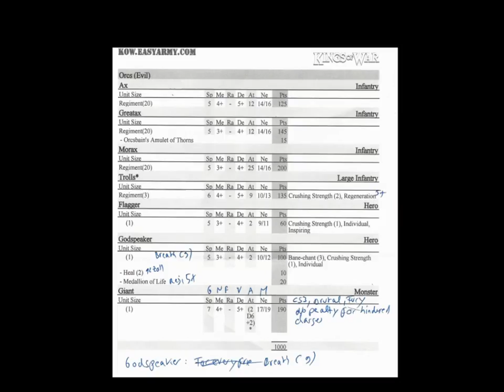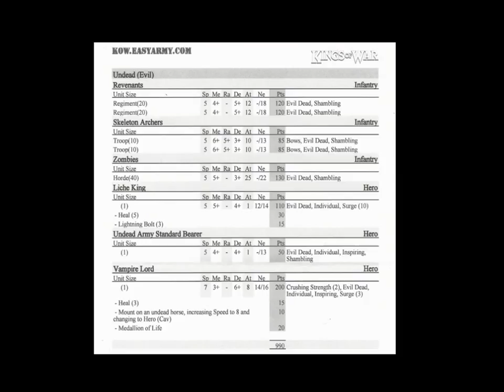Kings of War Video Teil 5 Spielfazit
Hier ist das Ende unseres Spieles Untote gegen Orks in Kings of War. Die Armeelisten und was man hätte besser lösen können im Spiel.

In unserem Kanal dreht sich alles um packende Pen-and-Paper-Rollenspiele (PnP), Brettspiele, einzigartige Gaming-Events und auch mal das eine oder andere PC-Spiel. Wir streamen live auf Twitch und entführen dich jede Woche in Welten voller Abenteuer, Mysterien und unerwarteter Wendungen.

Genieße auch besondere Highlights wie unsere Krimi-Dinner, die deine detektivischen Fähigkeiten herausfordern.

Schreibt gerne einen Kommentar, wir lesen jeden und versuchen immer innerhalb von 24 Stunden zu antworten.